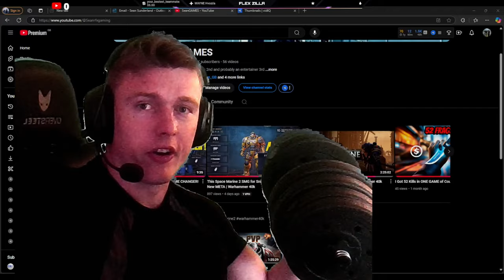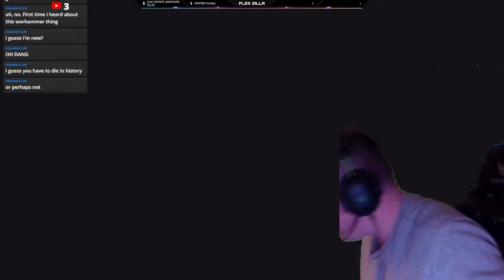Space Marine 2 Campaign Play-through | Episode 1 | Warhammer 40k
Join us for an epic play-through of the Space Marine 2 Campaign in Warhammer 40k! Episode 1 takes you into the heart of the action. Don't miss out!
► New Video's REGULARLY

Watch me play live on Youtube !!